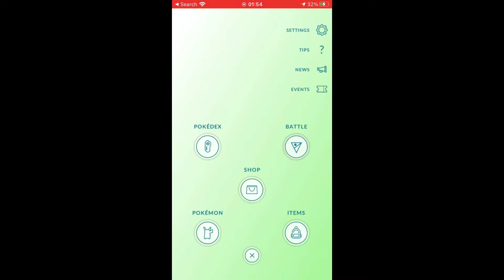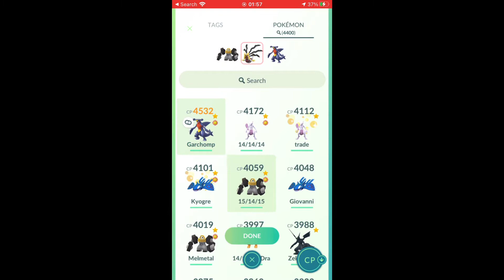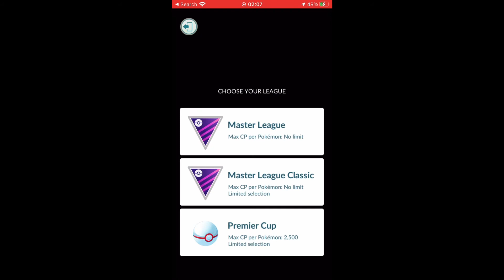MASTER LEAGUE ACE RANK 4/5 SCRAGGY REWARD WINS 2123 POINTS POKÉMON GO BATTLE LEAGUE